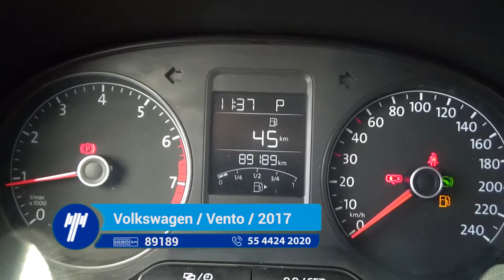Volkswagen / Vento / 2017 - 462